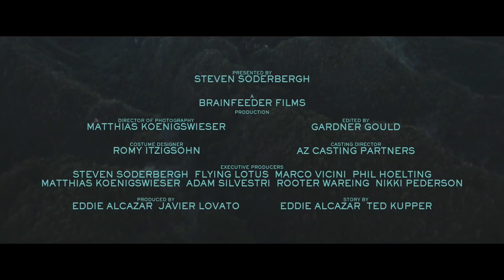PERFECT Clip - Medicine (2019) Steven Soderbergh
A young man with a violent past enters a mysterious clinic where the patients wildly transform their bodies and minds using genetic engineering.